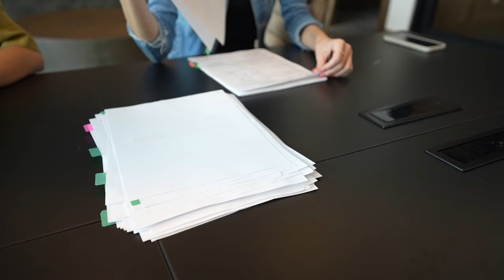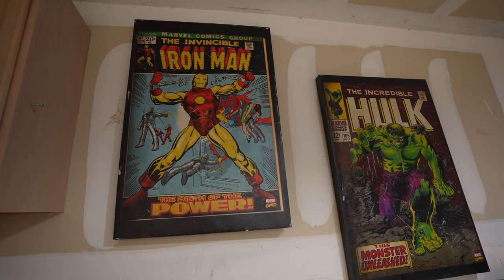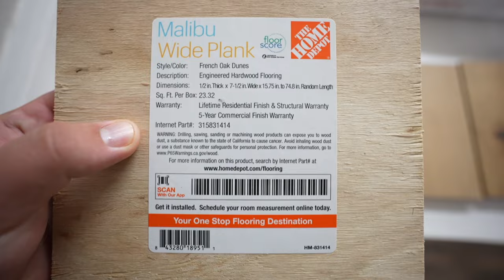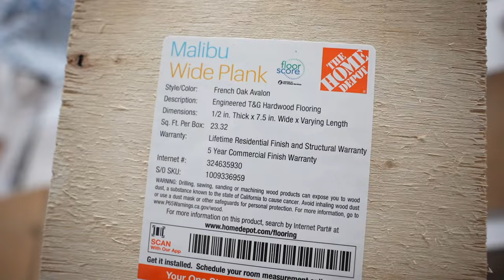WE BOUGHT A HOUSE!! 🏠